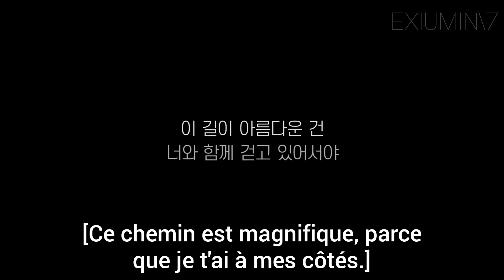SEVENTEEN - HIT THE ROAD - SeungKwan EP.07